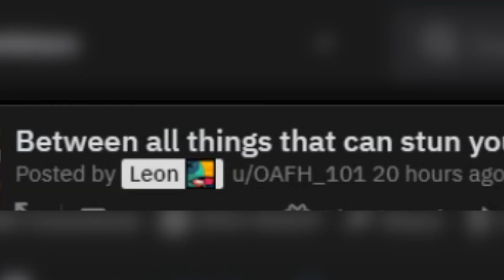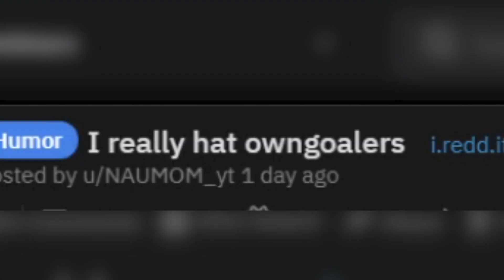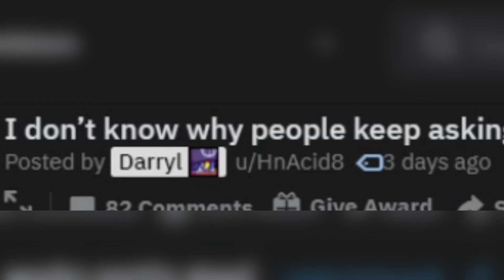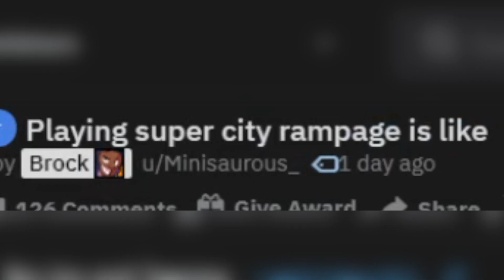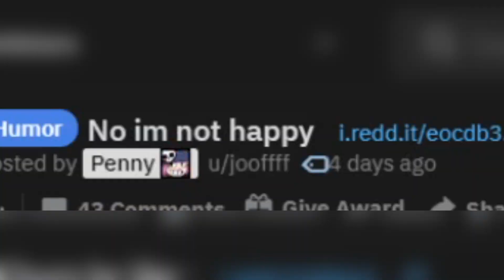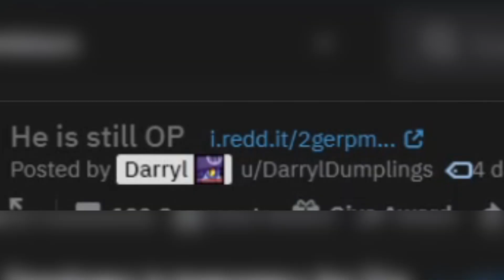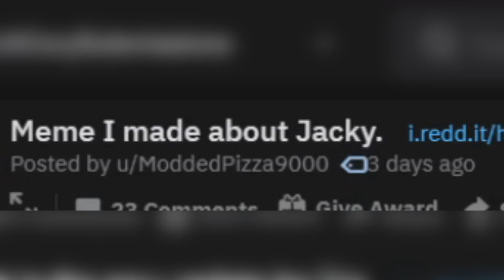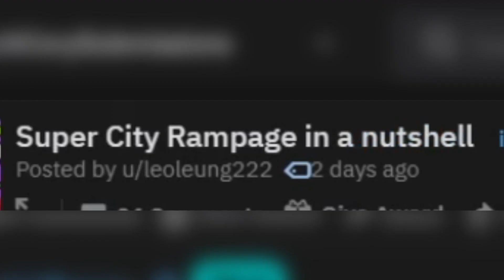Abusing GLITCHES in Super City Rampage Like | Brawl Stars Meme Review #71